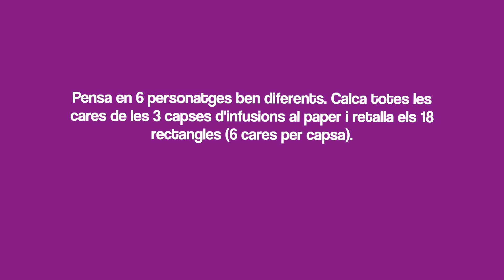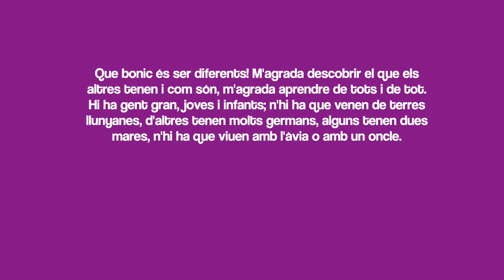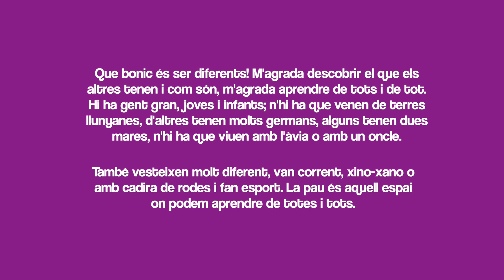DENIP 2021: Maletes per la pau. Diversitat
La commemoració del Dia Escolar de la No Violència i la Pau és una iniciativa pacifista estesa a les escoles d'arreu del món, que al voltant del dia 30 de gener -aniversari de la mort de Mahatma Gandhi- organitzen activitats relacionades amb la pau i la no violència.
Enguany, l'Ajuntament de Sant Boi presenta 5 càpsules audiovisuals virtuals.
Les càpsules ofereixen una proposta plàstica per treballar cadascun d'aquests 5 eixos de la cultura de pau: la pau, el diàleg, la identitat, la diversitat i les emocions.
El contingut dels vídeos ha estat elaborat per Marta Mercadé, educadora social especialitzada en creativitat i conflicte.